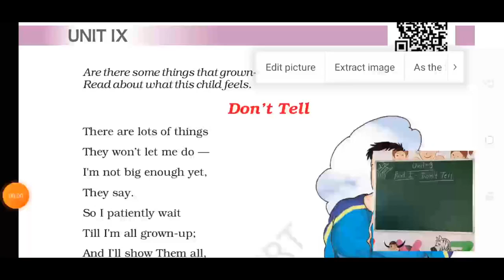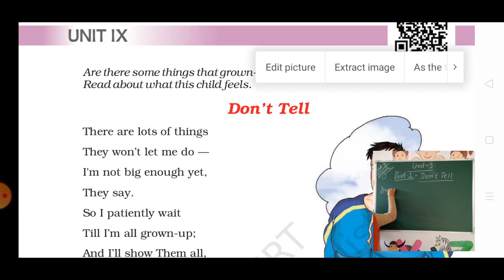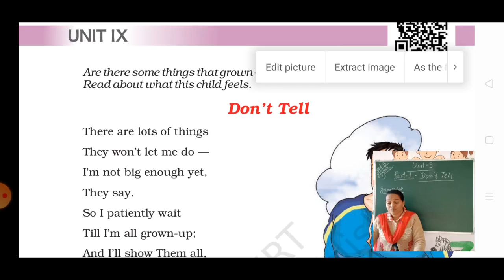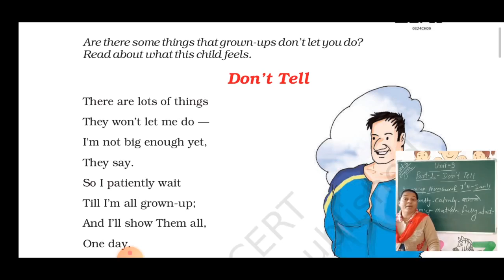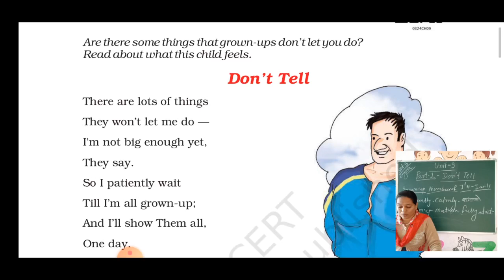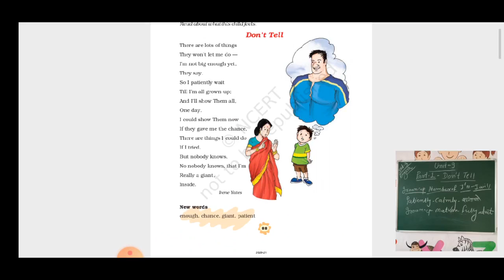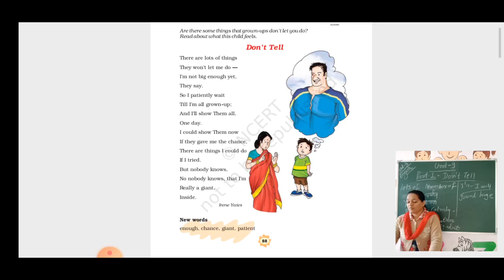STD 3 ENGLISH UNIT 9 PART 1